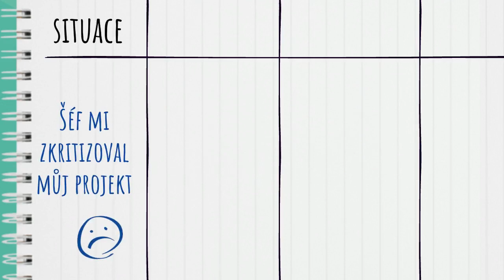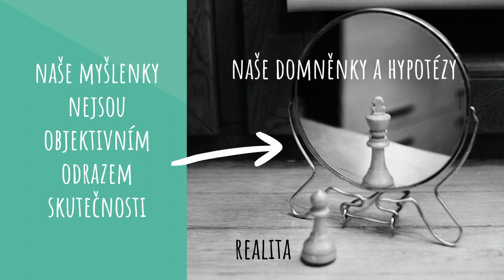Stres - 6.díl: Efektivní práce s negativními myšlenkami – práce s myšlenkami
Negativní automatické myšlenky dokáží být velmi přesvědčivé. V tomto díle proto  pokračujeme v práci s jejich záznamem s tím, že se zaměřujeme na posouzení, nakolik tyto myšlenky realisticky odrážejí skutečnost. Hledáme argumenty a důkazy které je podporují, ale také vyvrací.
Praktický nástroj pro práci s myšlenkami je tabulka, kterou naleznete na stránkách Psychologické služby AČR zde